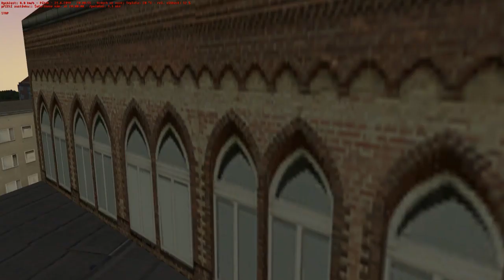Bratislava 2019 linka 3 | Omsi 2 #99